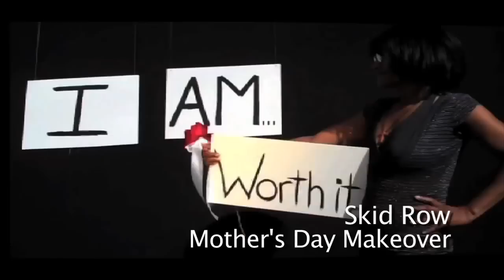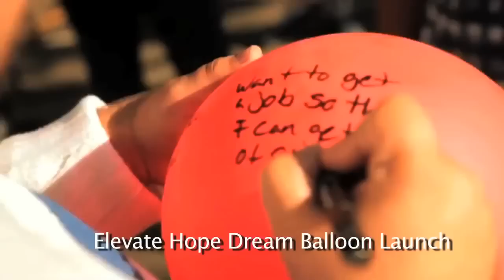Red Eye Year In Review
Thanks to everyone who made this past year possible in LA, NYC, VEGAS, LONDON, PARIS and SYDNEY!